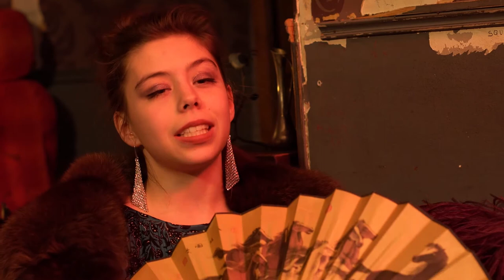Adèle & the Brothers - Comme ils disent (Aznavour)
Adèle & the Brothers

Voix : Adèle Proy
Clarinette : Hugo Proy
Guitare : Barthélémy Seyer
Contrebasse : Gabriel Seyer

Vidéo : Hugo July, Jean-François Even, Éloi Lemée
Montage : Hugo July

Comme ils disent
Auteurs-compositeurs : Charles Aznavour
Arrangement : Adèle & the Brothers